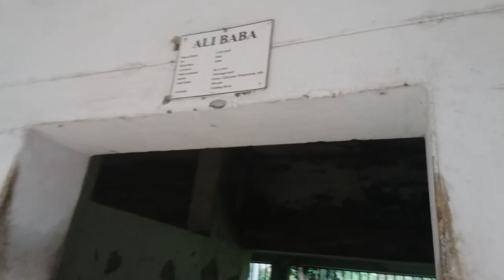Trained Horses Used for Mounted Police Training at Bangladesh Police Academy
Horses at Bangladesh Police  Academy, Sardah,Rajshahi,Bangladesh.